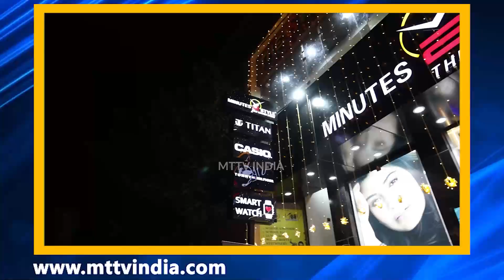Ajmer अलवर जिले की तिजारा विधानसभा क्षेत्र से भाजपा प्रत्याशी बालक नाथ योगी जीते | MTTV INDIA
अलवर जिले की तिजारा विधानसभा क्षेत्र से भाजपा प्रत्याशी बालक नाथ योगी जीते
7 हजार से अधिक वोटो से जीत हासिल की